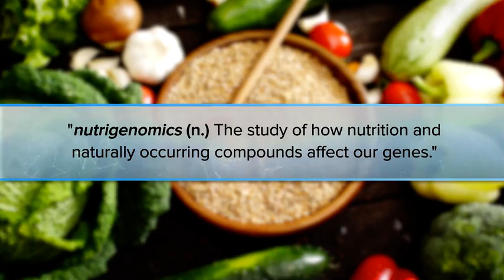LifeVantage Protandim Nrf1 Product Video SD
Protandim NRF1 Synergizer is a breakthrough in nutrigenomics that uses ingredients to harness the power of youth. While are radical continue to break down mitochondria with every breath, Protandim NRF1 Synergizer builds those powerhouses back up, which promotes cellular health and helps you to fight aging naturally.